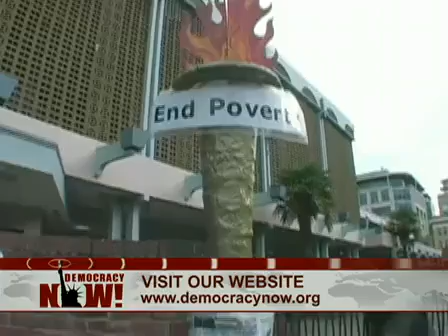Climate Scientist: Record-Setting Mid-Atlantic Snowfall Linked to Global Warming 2 of 2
As record snowfall crippled the mid-Atlantic this week, many Republicans used the blizzard-like conditions to argue that global warming is a hoax. We speak to climate scientist Brenda Ekwurzel of the Union of Concerned Scientists, who argues the extreme weather is in fact a part of global warming. [includes rush transcript]